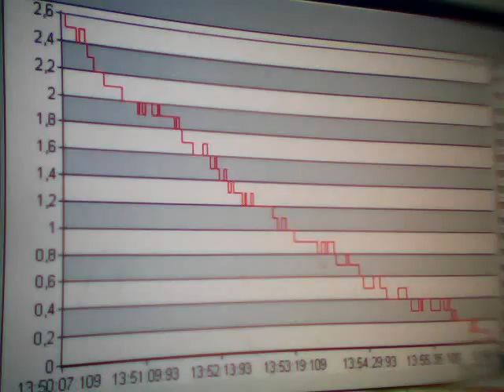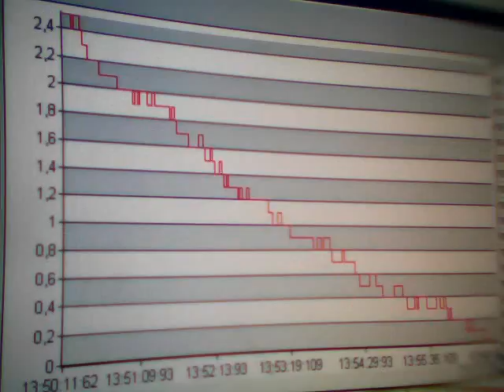Clip0425. Sima mV. Time. Greece. 13:42. 18-06-2011.WMV. Anastool